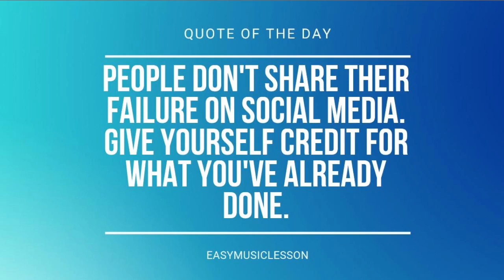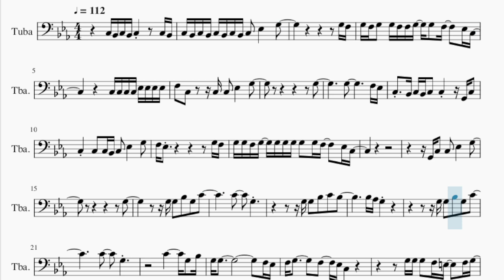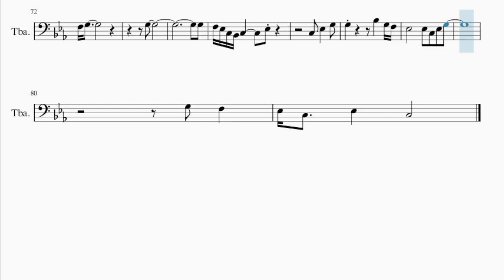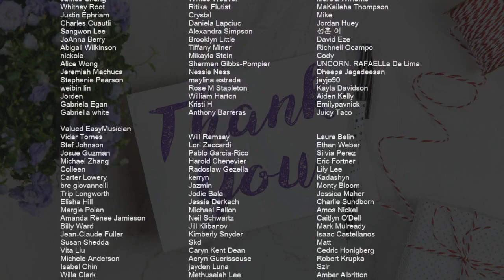Tuba Sheet Music: How to play Crazy by Gnarls Barkley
Comment and let us know how the videos have helped you. It keeps us going! :)Here is a sheet music/tab video on the song Crazy by Gnarls Barkley on the tuba. A tuba sheet music arrangement which is transposed to notes that are easily played by tuba, for the song Crazy by Gnarls Barkley.

EasyMusicLesson2 teaches you to play the your favorite instrument, through well-arranged sheet music so that you too can learn how to play Crazy by Gnarls Barkley on the tuba as fast as you can. A tuba sheet music with backing tracks to help your play the song better.

Chords of Tuba arrangement:
C Min   C Min   Eb Maj   Eb Maj   Ab Maj   Ab Maj   G Dom 7
G Dom 7   C Min   C Min   Eb Maj   Eb Maj   Ab Maj   Ab Maj
G Dom 7   G Dom 7   C Min   C Min   Eb Maj   Eb Maj   Ab Maj
Ab Maj   G Dom 7   G Dom 7   C Maj   C Maj   Ab Maj   Ab Maj
Eb Maj   Eb Maj   G Dom 7   G Dom 7   C Min   C Min   Eb Maj
Eb Maj   Ab Maj   Ab Maj   G Dom 7   G Dom 7   C Min   C Min
Eb Maj   Eb Maj   Ab Maj   Ab Maj   G Dom 7   G Dom 7   C Maj
C Maj   Ab Maj   Ab Maj   Eb Maj   Eb Maj   G Dom 7   G Dom 7
G Dom 7   G Dom 7   C Maj   C Maj   Ab Maj   Ab Maj   Eb Maj

Melody notes of Tuba:
C3 Bb2 C3 Bb2 C3         C3 Bb2
C3 Bb2 C3 Bb2 C3 Bb2 C3 Bb2 C3   Eb3       G3
G3 F3
G3 F3 G3   G3 F3 F3 G3   G3   F3     Eb3 C3
C3 C3 C3 C3 Eb3 Eb3 Eb3 Eb3
F3   C3       C3 C3   Eb3       G3
G3
G3               F3 Eb3
C3   Bb2 C3 Bb2 C3   C3       G2 C3
C3     C3   C3 Bb2 C3   Eb3       G3
G3 G3 F3 G3   G3 G3 G3 G3   G3 F3     Eb3 C3
G2 C3   C3   Eb3       G3
G3
G3 G3   Bb3   G3   C4
C4       G3
G3 G3   Bb3   C4   Bb3
Bb3 Ab3 G3
C4       G3
Bb2 Bb2 Eb3   Eb3   Eb3   G3
F3   Eb3 C3
C3 C3   Eb2   C3 Bb2 C3         C3 Bb2
C3   C3 Bb2 C3   C3 Bb2 C3   Eb3   Eb3   G3
G3   G3   G3     G3   G3   F3   Eb3 C3
Eb3
C3 Eb3 Bb2 C3   Eb3   Eb3   Eb3   G3
G3   Bb3   G3   C4
C4       G3
G3   Bb3   C4   Bb3
Bb3 Ab3 G3
C4       G3
F3 G3
G3   G3   F3   E3   F3 G3
C3 Eb3 Eb3 Eb3 G3
G3 F3 Eb3                     Eb3 Eb3
C3     Bb2 C3 C3 Eb3   Eb3       G3
C3 Bb2 C3   C3 Bb2 Eb3 G2       C3 Bb2
C3   C3 Bb2 C3 C3   Bb2 C3   Eb3       G3
G3   F3 G3   G3   G3   G3   F3     Eb3 C3
C3 Eb3 C3 Eb3   Eb3   Eb3   G3
C4       G3
Bb3 Ab3 G3
C4       G3
F3 G3
G3
G3
F3 Eb3 C3 Bb2 C3           Eb3
Eb3               Eb3   C3   Eb3   G3
G3   F3